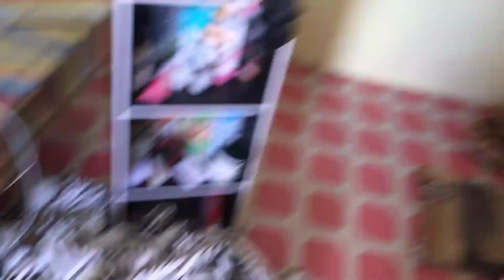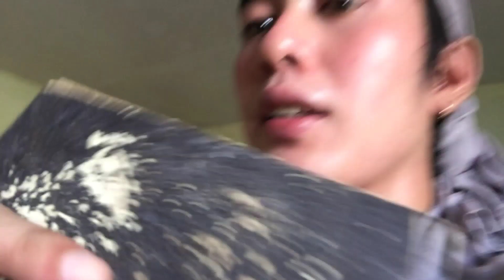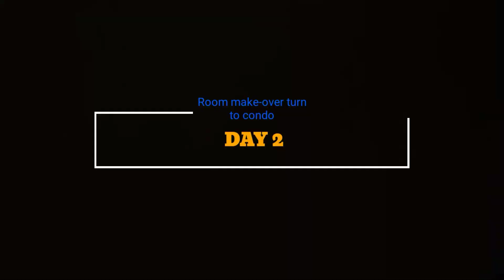DIY EXTREME | ROOM MAKE-OVER TURN INTO CONDO GRABE ! ANG TRANSFORMATION AMAZING!!!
WORTH IT LAHAT NG PAGHIHIRAP KO SA 3DAYS NADISCOVER KO NA KAYA KO PALANG MAGING KARPINTERO | PINTOR | INTERIOR DESIGNER LAHAT YAN NAGAWA KO KAYA I hope NA MAGUSTOHAN NYO ANG VIDEO NATO MGA KAHWKIN's
 Gastos ko — 3000 pesos +
Then Pagod at pawis na.

IF MAY MGA QUESTIONS PO KAYO ASK LANG KAYO.

DIYROOM AESTHETICROOM ROOMMAKE-OVER  HAWKINS HAWK KA GAY. HAWKKAGAY HOKAGAY TURNINTOCONDO